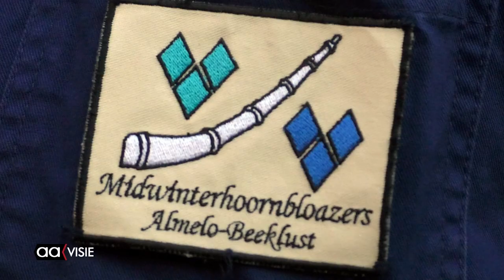Kerstsferen in Beeklustpark met koor en bloazers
De midwinterhoorngroep van het Beeklustpark in Almelo liet op de tweede adventszondag van zich horen op de plek waar het tientallen jaren geleden allemaal begon voor de groep.

Afgewisseld met het koor 'The Lords Choir' werd een sfeervol optreden verzorgd in Kerstsfeer in het mooi verlichte park. De Beeklustbloazers zitten midden in het seizoen en zijn op talloze plekken binnen en buiten Almelo te vinden.